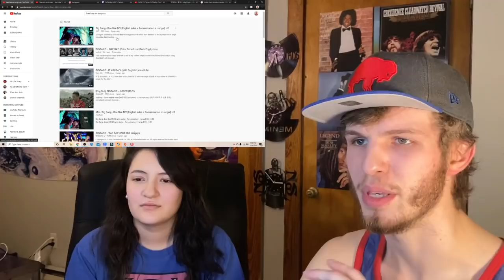BIGBANG - BAE BAE MV (COUPLE REACTION | LYRIC BREAKDOWN!) | WE KNOW T.O.P DOESN'T NEED AIR IN SPACE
8k in 3 days!! So blessed. Aiming for 9k before May ends!